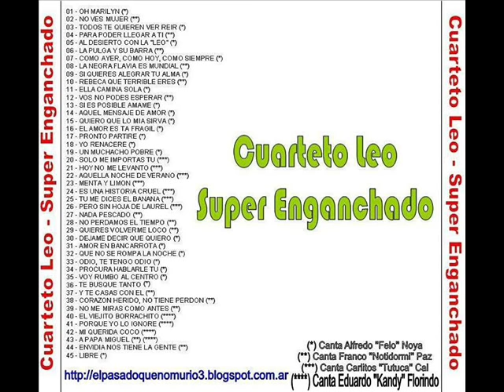Cuarteto Leo - Super Enganchado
MATERIAL EXCLUSIVO de "EL PASADO QUE NO MURIO"
Muchas Gracias a DJ MIGUEL CONTRERAS... Que es el que armo este MEGA...

TrackList:
01 - Oh Marilyn (*)
02 - No ves mujer (**)
03 - Todos te quieren ver reir (*)
04 - Para poder llegar a ti (**)
05 - Al desierto con ''La Leo'' (*)
06 - La pulga y su barra (**)
07 - Como ayer, como hoy, como siempre (*)
08 - La negra Flavia es mundial (**)
09 - Si quieres alegrar tu alma (*)
10 - Rebeca que terrible eres (**)
11 - Ella camina sola (*)
12 - Vos no podes esperar (**)
13 - Si es posible amame (*)
14 - Aquel mensaje de amor (*)
15 - Quiero que lo mio sirva (*)
16 - El amor es tan fragil (*)
17 - Pronto partiré (*)
18 - Yo renaceré (*)
19 - Un muchacho pobre (*)
20 - Solo importas tu (***)
21 - Hoy no me levanto (***)
22 - Aquella noche de verano (***)
23 - Menta y limón (***)
24 - Es una historia cruel (***)
25 - Tu me dices el banana (***)
26 - Pero sin hoja de laurel (***)
27 - Nada pescado (**)
28 - No perdamos el tiempo (**)
29 - Quieres volverme loco (**)
30 - Dejame decir que quiero (*)
31 - Amor en bancarrota (*)
32 - Que no se rompa la noche (*)
33 - Odio, te tengo odio (*)
34 - Procura hablarle tu (*)
35 - Voy rumbo al centro (*)
36 - Te busque tanto (*)
37 - Y te casas con El (**)
38 - Corazón herido, no tiene perdón (**)
39 - No me miras como antes (**)
40 - El viejito borrachito ( )
41 - Porque yo lo ignoré ( )
42 - Mi querida coco ( )
43 - A Papá Miguel (**) ( )
44 - Envidia nos tiene la gente (**)
45 - Libre (*)

(*) Canta Alfredo ''Felo'' Noya
(**) Canta Franco ''Notidormi'' Paz
(***) Canta Carlitos ''Tutuca'' Cal
( ) Canta Eduardo ''Kandy'' Florindo